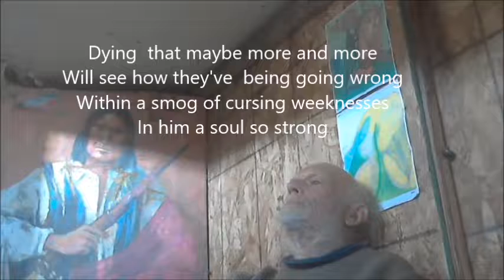Bobby Sands dec 1 2018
a song what came to me at the time of Bobby Sands death May 1981/was told hours after he had passed away and it felt like that as the song was coming to me .